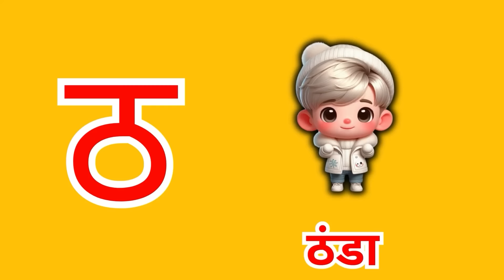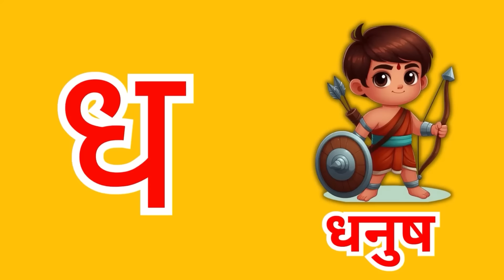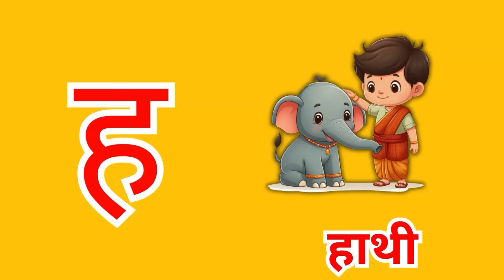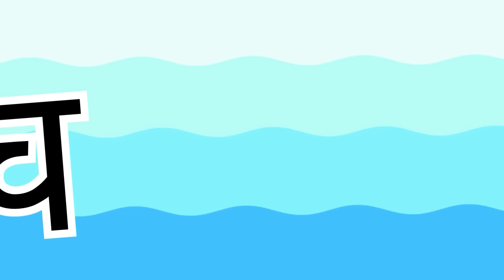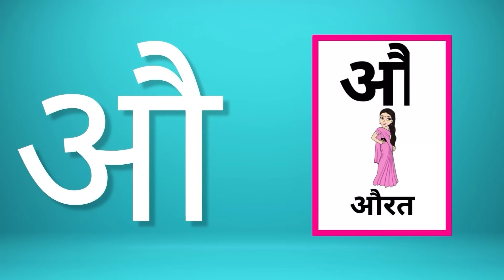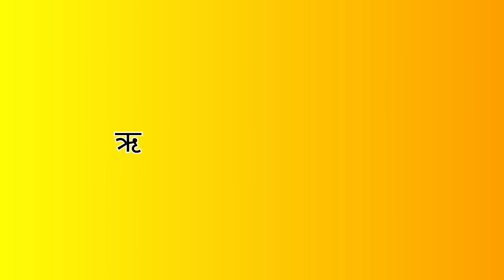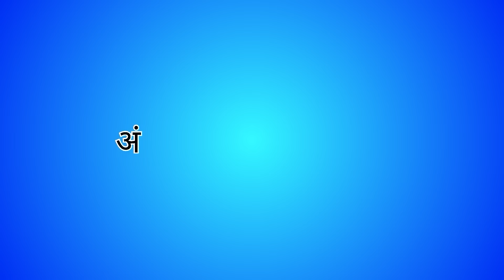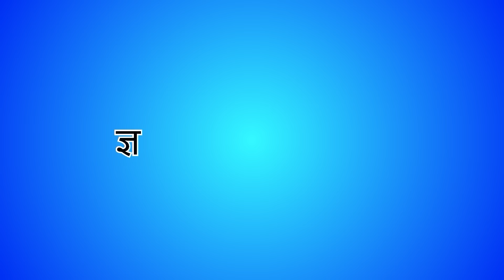अ से अनार, आ से आम, हिंदी वर्णमाला | Hindi Varnamala Nursery Rhymes for Kids #259